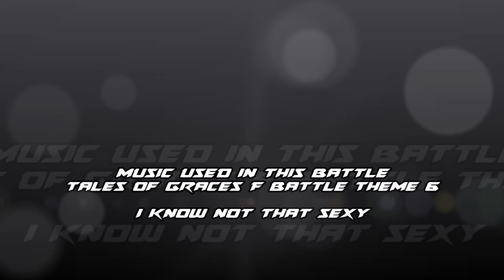Pokemon Omega Ruby & Alpha Sapphire ORAS Wifi Battle Vs Esquilo no 299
Opponent's channel

Skype/twitter Skyrander
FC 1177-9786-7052